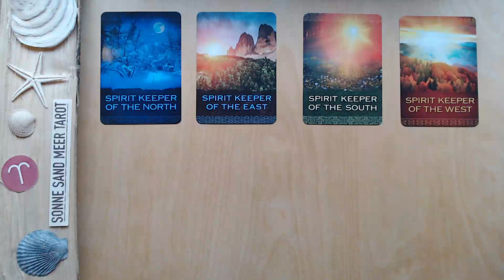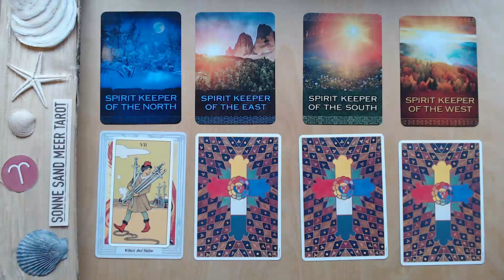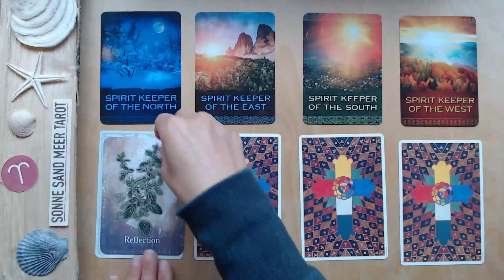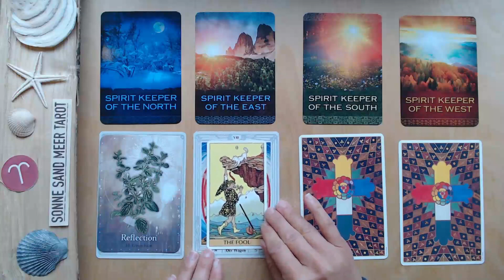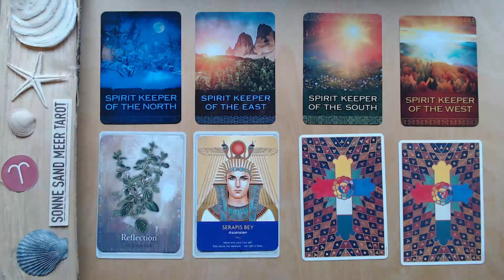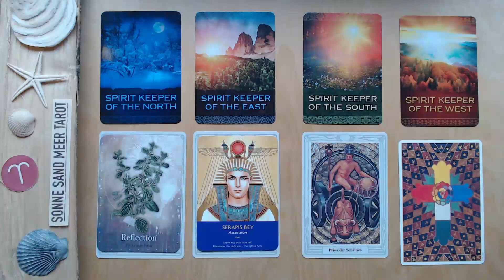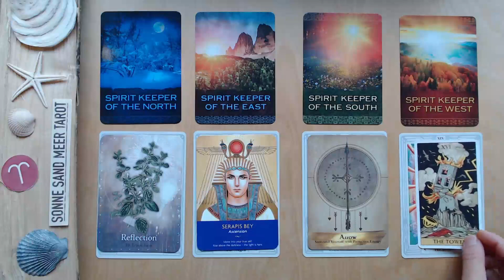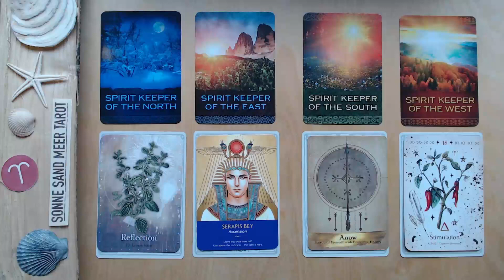WIDDER 2024 ♈️ 4-JAHRESZEITEN TIMELINE - JAHRESLEGUNG TAROTLEGUNG KARTENLEGUNG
Die zweite TAROT JAHRESLEGUNG für das Jahr 2024 für das Sternzeichen WIDDER.

In dieser Tarot Jahreslegung 2024 für den WIDDER werfen wir in einer Mini-Timeline einen Blick auf die 4 Jahreszeiten und ihre grundlegenden Energien für den WIDDER. Die Jahreslegung gibt einen Einblick in die Jahresenergie 2024 für den WIDDER. Eine ausführliche Jahreslegung über 12 Monate kannst du als persönliches Video buchen.

TAROT KARTENLEGEN LERNEN:
Der Tarot begleitet mich schon seit meiner frühen Jugend. Ich liebe die Symbolik und die Weisheit, die in den Tarotkarten steckt und habe mich entschlossen, mein Wissen über die Weisheit des Tarot in einem Videoskurs zu teilen. In diesem Kurs schauen wir gemeinsam auf die Botschaft der Tarotkarten, und die Entwicklung der Karten seit dem 17. Jahrhundert bis in die heutige Zeit.